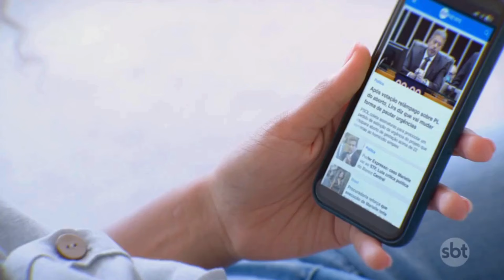Conselho de Ética aprova cassação de mandato de Chiquinho Brazão | SBT Brasil (28/08/24)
O Conselho de Ética da Câmara dos Deputados aprovou, nesta quarta-feira (28), o parecer de Jack Rocha (PT-ES) favorável à cassação do mandato do deputado federal Chiquinho Brazão (sem partido-RJ). Na análise de representação do Psol contra o congressista, a relatora votou pela aplicação da pena de perda do mandato, por quebra do decoro parlamentar em decorrência da acusação de ele ser um dos mandantes do atentado que resultou na morte da vereadora Marielle Franco (Psol), do Rio de Janeiro, e do motorista Anderson Gomes, em 2018.